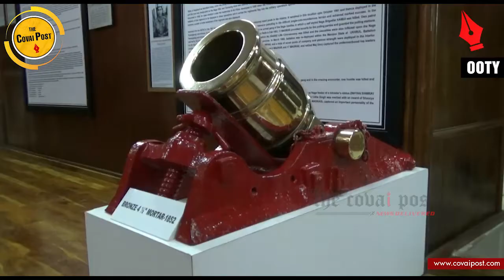MRC, another tourist spot at Ooty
The Madras Regiment Centre (MRC) at Wellington near Udhagamandalam is a major tourist attraction centre and a must stop for the people.

CAMERA : MOHAMMED ANISH